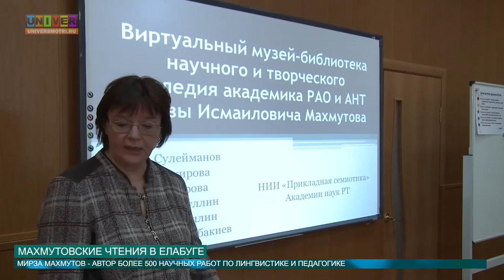Махмутовские чтения в Елабуге от 13.04.2016